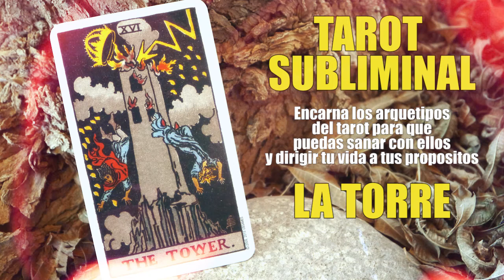TAROT SUBLIMINAL LA TORRE 🃏 LIBERACIÓN, ESTALLIDO DE LOS LIMITES, DESTAPAR...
✔️ESCUCHA EN ESTE LINK DE SPOTIFY ESTE AUDIO EN SU MAXIMA CALIDAD WAV PARA TENER MEJORES RESULTADOS. 👇

Hola queridos les traigo estos nuevos audios para su evolución intentare subir los arcanos día a día hasta completar los 22, para los que estén familiarizados con el simbolismo del tarot estos audios les serán muy útil, y a  quienes no, también ya que con solo escucharlos podrás alinearte a la energía de la carta y obtener sus cualidades para trascender un problema en tu vida, puedes ocuparlos con tus cartas del tarot y preguntar cual es el que necesitas escuchar para determinado problema, si no tienes cartas solo corta 22 papelitos y le pones los números del 0 al 21 los metes dentro de una bolsa haces tu pregunta cual audio deberías escuchar para sanar, o para conseguir tu propósito, y sacas un numero de la bolsa, y ese audio lo escuchas hasta que se de la sanación en ti o consigas lo que deseas, un abrazo de luz.

Y si La Torre hablara...
«Soy el Templo: el mundo entero es un altar que sacralizo. Mi existencia, como la vuestra, demuestra con cada latido de corazón que el
mundo es divino, que la carne es una celebración viva, y la vida una
construcción incesante.
Conmigo conocéis la alegría, que es la llave de lo sagrado. Soy la
vida misma, la transformación y la reconstrucción, la llama y la energía de lo vivo, de toda la materia y de todo el espíritu. Si queréis entrar
En mí, tendréis que alegraros, echar al fuego los caprichos infantiles
en la tristeza y el miedo, y preguntaros a cada despertar: "¿Qué fiesta
es?" Soy la alegría cataclísmica de lo vivo, el permanente imprevisto,
la maravillosa catástrofe.
Una corona defensiva me alejaba del mundo. Un tapón de antiguas palabras obstruía mi mente, y nubes de sentimientos cristalizados momificados, petrificados, impedían que surgiera la luz de mis
latidos. Un manto denso de deseos que transformaban mis formidables ganas de vivir en carcelero. Era carne sin Dios, consumiéndose en
las llamas de su propia existencia, mi Yo convertido en prisión.
Despreciándome, aislándome, creyendo defender un territorio
interior que sólo me perteneciera a mí, ¿qué era yo en la oscuridad de
esta Torre? ¿Amo de qué? ¿De qué parecer, de qué falsa identidad?
Sólo era el aire enrarecido de una oscuridad egoísta.
Y, de repente, desde dentro y desde fuera surgió la fuerza innominable, el amor que sostiene la materia. Mi cima se abrió, mis cimientos también. Las energías del cielo y de la materia, uniéndose, me
atravesaron como un huracán. Conocí el fuego del centro de la tierra,
la luz del centro del universo. Recibí el eje universal, vibrante, dejé de
ser Torre: fui canal.
Entonces estalló la alegría de la unión. Lo alto era lo bajo, lo bajo
era lo alto. Como una hormiga reina, empecé a engendrar seres alegres. Dios estaba en mí, y yo, sin ser Dios, era materia en adoración.
Sabía que podía estallar, que cada uno de mis ladrillos cruzaría el infinito como un ave. Sabía que todo lo que había estado encerrado en la
materia brotaría a través de mí. Yo era el pilar central de una danza
cósmica, era sencillamente el cuerpo humano en plena recepción de
su energía original.»

yo soy la torre
yo soy la expresion
yo soy apertura
yo soy destapar
yo soy gran estallido de energia
yo soy revelacion
yo soy liberacion
yo soy templo
yo soy contrucion
yo soy estallido de los limites

Si te gusto el contenido te invito a seguirme para mas. Un gran abrazo.

Mi Instagram.

Aquí podrás comprar mis productos.

Aquí podrás ver mis películas en mejor calidad.